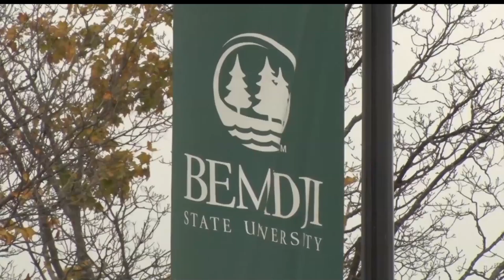BSU Homecoming Festivities Ready To Get Underway